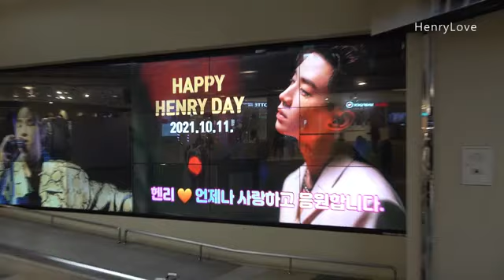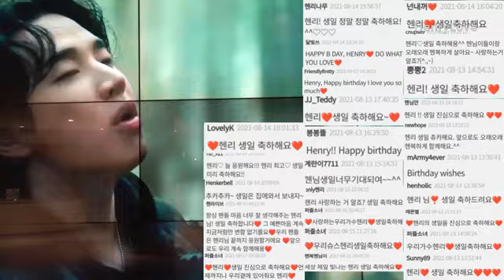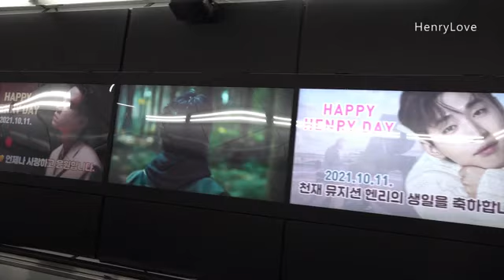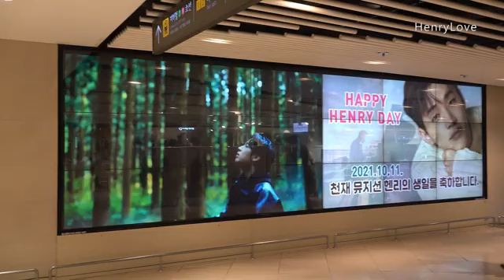This is awesome Henry Lau Henry Lau fans Hennims 🎉🎁😀😀